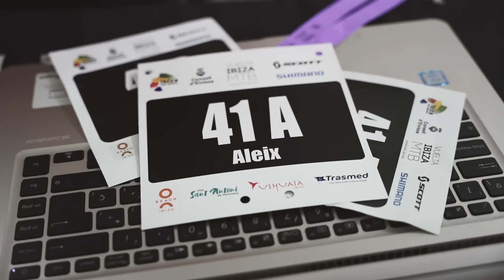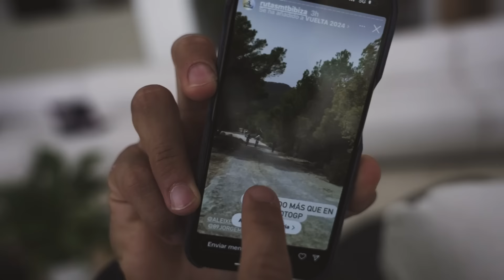Aleix Espargaró VLOG #30 Vuelta Ibiza MTB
Súper semana con toda mi familia / team41 para disfrutar de Ibiza y su Vuelta en MTB por etapas junto a súper Jorge Martín "Martinator" como pareja.
Diversión, mucho Mtb y una forma distinta de disfrutar de esta semana santa 2024.
Seguimos amig@s !
Aleix.
Video & edición: @davidacedo .